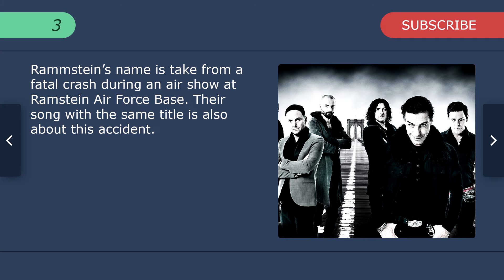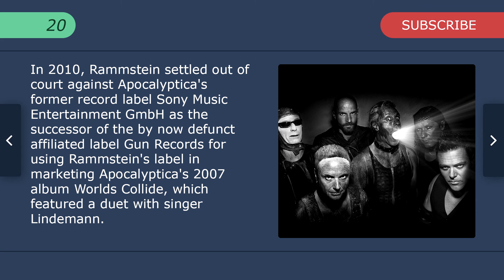Top 10 Facts - Rammstein // Top Facts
1. Rammstein is a German Neue Deutsche Harte band, formed in 1994 in Berlin. Throughout its existence, Rammstein's six—man lineup has been unchanged—singer Till Lindemann, guitarists Richard Z. Kruspe and Paul H. Landers, bassist Oliver "Ollie" Riedel, drummer Christoph "Doom" Schneider and keyboardist Christian "Flake" Lorenz.

2. The video for their song Stripped caused controversy in 1999 because it contained clips from video propagandists Leni Reifenstahl’s ‘Fest der Voelker’ for the 1936 Olympic Games in Berlin.

3. Rammstein’s name is take from a fatal crash during an air show at Ramstein Air Force Base. Their song with the same title is also about this accident.

4. Rammstein was nominated for Best Metal Performance at the 42nd—annual Grammy Awards in 1999.

5. David Lynch used 2 songs by Rammstein in the film The Lost Highway which put the band on We the map in the United States in the late 1995.

6. Till Lindemann was a participant in the European Junior Swimming Championships in Florence in 1978. He was shortlisted to go to 1980 Olympics inMoscow but discontinued the sport soon after.

7. Christoph Schneider was a telephone installer before Rammstein was formed.

8. Rammstein have achieved particular fame for their over—the—top stage show, making such extensive use of pyrotechnics "that fans eventually coined the motto" Other bands play, Rammstein burns!"

9. The New York Times described Rammstein's music as a "powerful strain of brutally intense rock... bringing gale—force music and spectacular theatrics together".

10. In 2010, Rammstein settled out of court against Apocalyptica's former record label Sony Music Entertainment GmbH as the successor of the by now defunct affiliated label Gun Records for using Rammstein's label in marketing Apocalyptica's 2007 album Worlds Collide, which featured a duet with singer Lindemann.